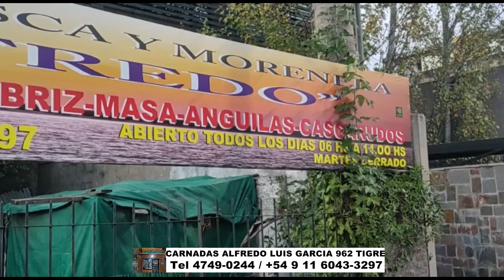CARNADAS ALFREDO. LUIS GARCIA 962 TIGRE Tel 4749-0244 / 11 6043-3297. TODAS LAS CARNADAS DE VERANO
CARNADAS ALFREDO. TODAS LAS CARNADAS DE VERANO. MORENAS, ANGUILAS, LOMBRIZ, MASA, HARINADOS, FILET DE SABALOS, MAIZ.